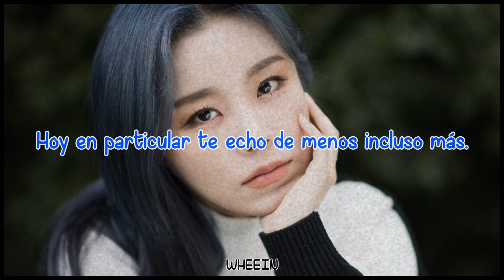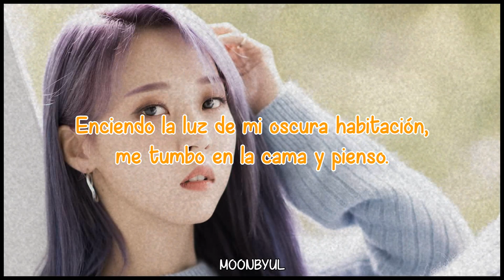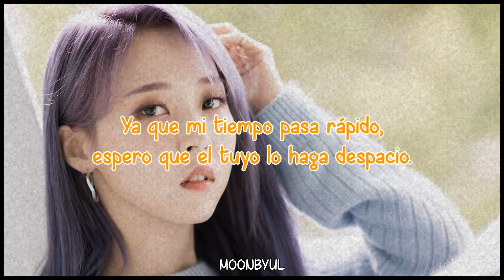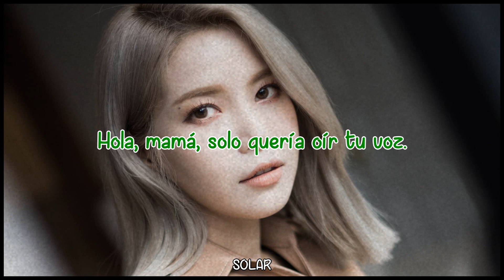Hello Mama | MAMAMOO | Sub Español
· Canción: Hello Mama
· Grupo: MAMAMOO
· Álbum: reality in BLACK
· Año: 2019

Solar (verde) - líder, vocalista principal y bailarina
Moonbyul (amarillo) - vocalista, rapera principal y bailarina principal
Wheein (azul) - vocalista y bailarina
Hwasa (rojo) - maknae, vocalista, rapera y bailarina